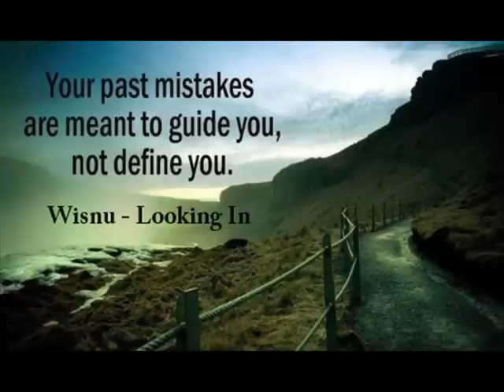Wisnu - Looking In